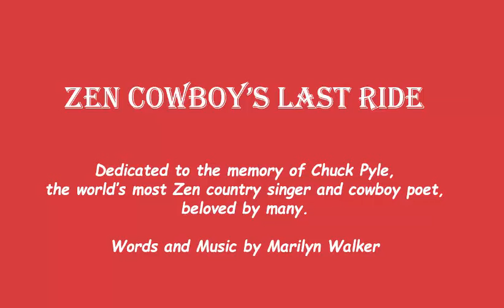Zen Cowboy's Last Ride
This song came to me when I heard about Chuck Pyle's sudden death. See you later, Chuck, and thanks for the ride. You can learn more about Chuck and his music